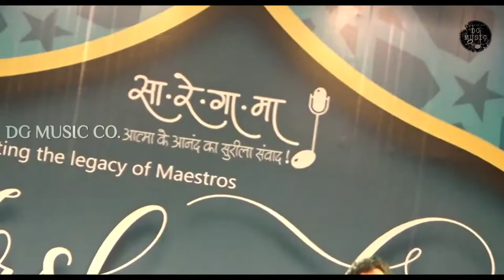kesariya Balma - Prithvi Gandharv - Dipak pandit | DG Music Co.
DG music Co. Presents

Kesariya Balma -

Prithvi Gandharv - Dipak pandit -Parasnath

Live performance.